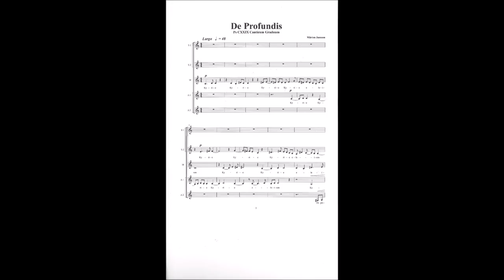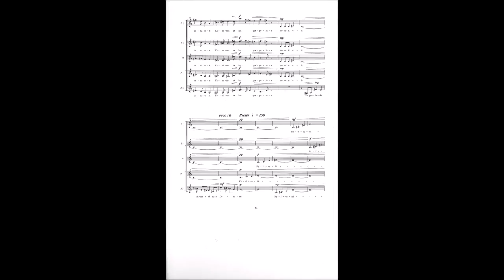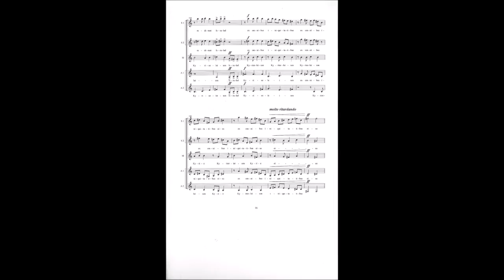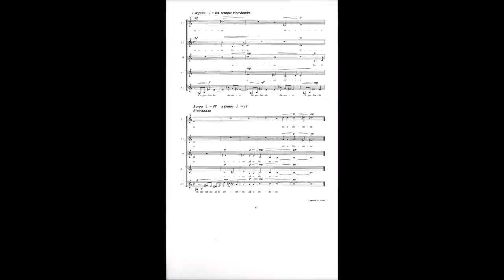Mortens Jansons “De Profundis” (2013)